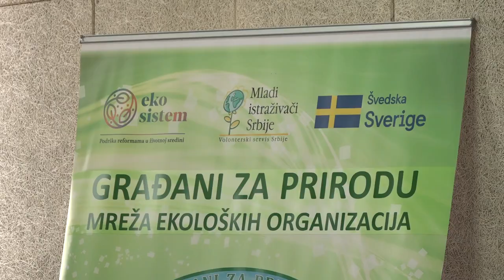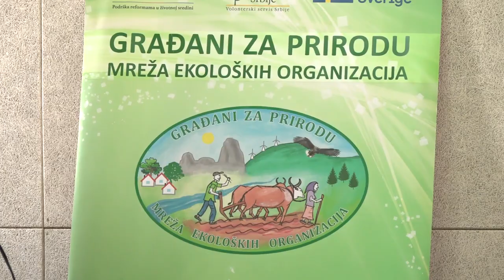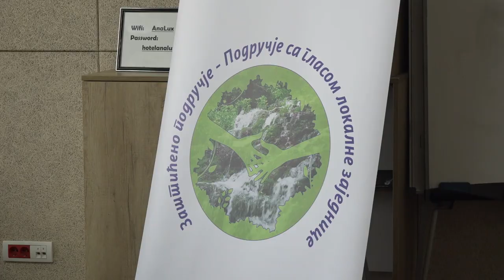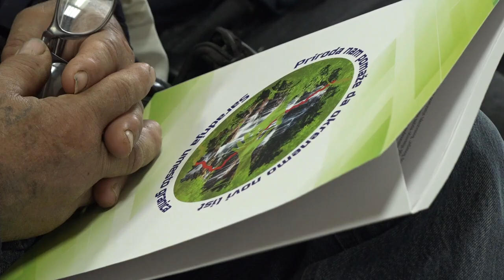ZAŠTIĆENA PODRUČJA JUGOISTOČNE SRBIJE - PROBLEMI I MOGUĆNOSTI